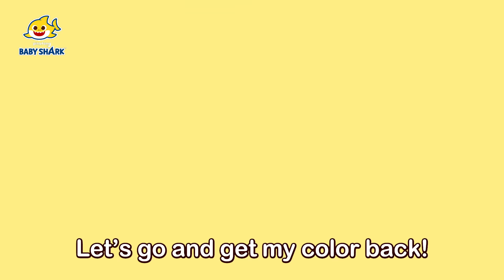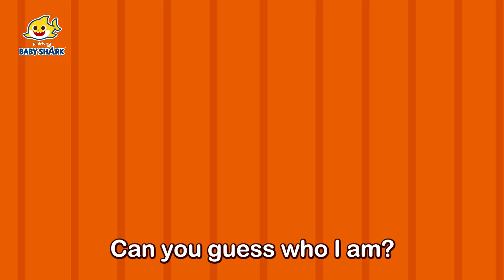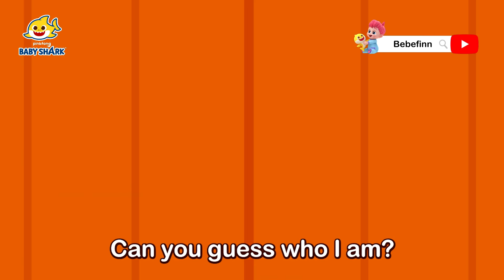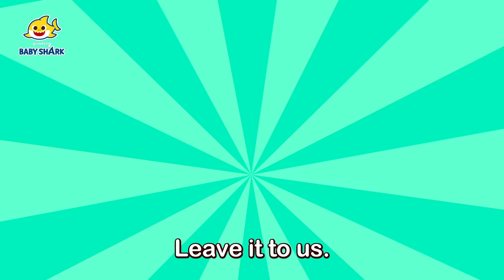Baby Shark vs Sea Monsters | +Compilation | Baby Shark Sing Along | Baby Shark Official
You're watching "Baby Shark vs Sea Monsters", a super fun compilation of Baby Shark songs!